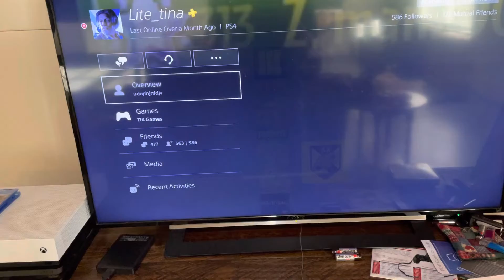Hacker actively playing on my PlayStation account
@playstationsupport please help me 🙏